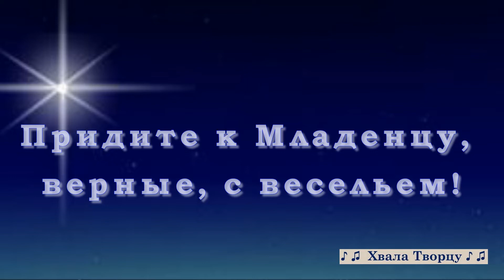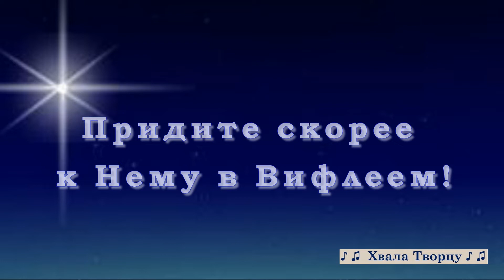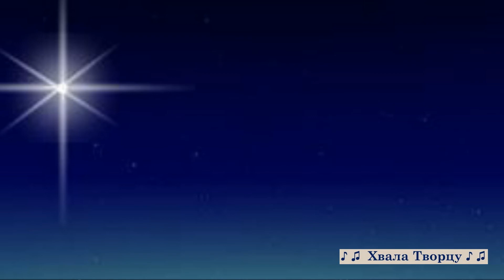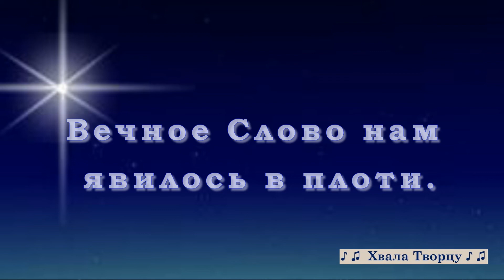♪♪🔔 Прийдите к Младецу- НОВЫЕ ПЕСНИ НА РОЖДЕСТВО 2018-2019 // Хвала Творцу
Приветствуем Вас на канале  -  ♪ ♪ Хвала Творцу♪♪
Мы будем рады, если вы найдете у нас песни по душе. Песни, которые будут вас вдохновлять.
Приятного прослушивания!
С уважением автор этого канала.